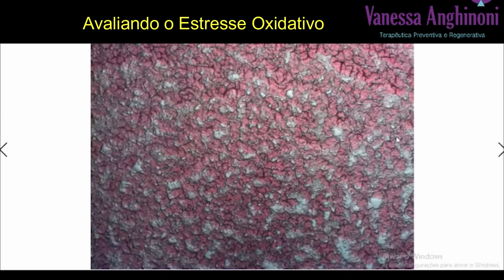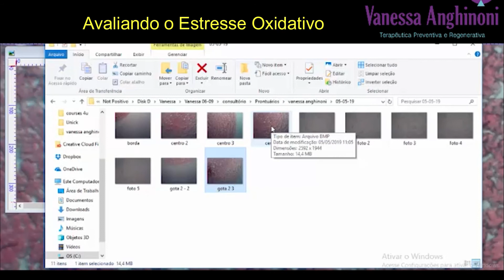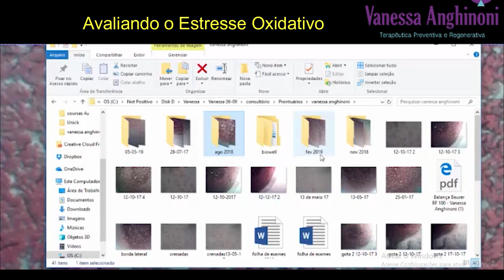O Estresse Oxidativo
Avaliação via microscópio do Estresse Oxidativo.